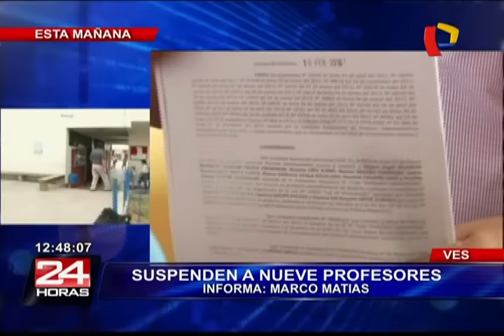Colegio de VES iniciará clases con déficit de docentes de matemáticas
Los docentes de esta materia fueron suspendidos por el Ministerio de Educación y las clases empiezan el 14 de marzo.